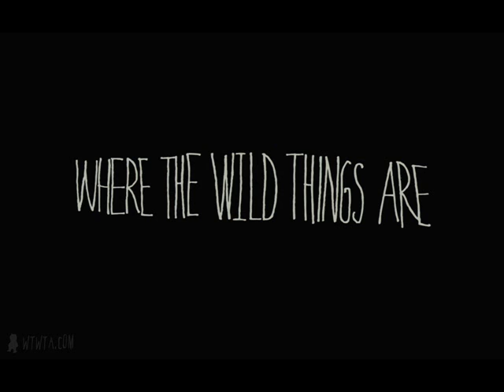Wild Things Sing-Along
Originally published in October 26th, 2009